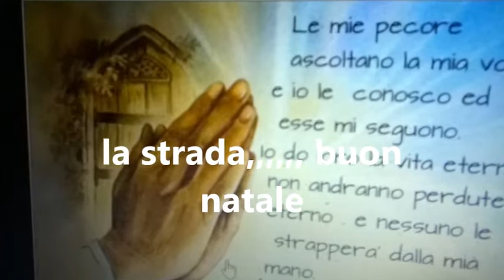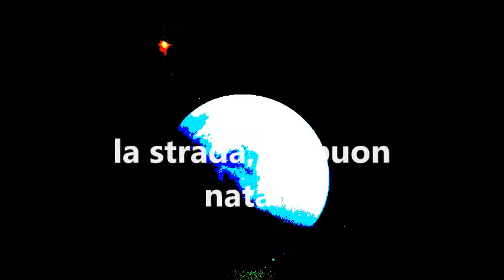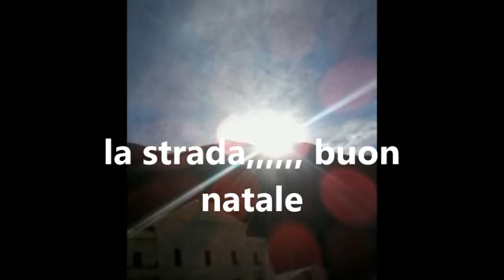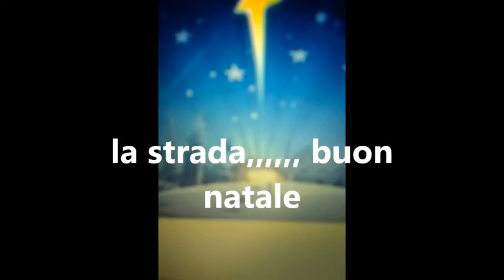LA STRADA,,,,,,BUON ,,,,,NATALE